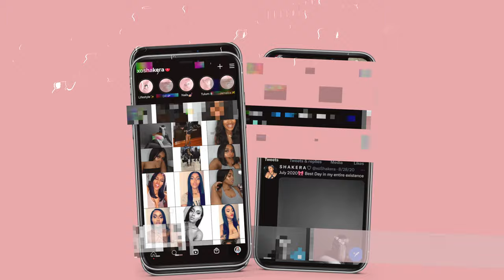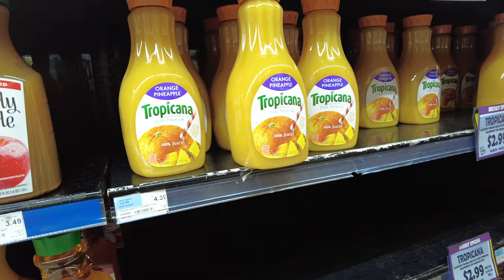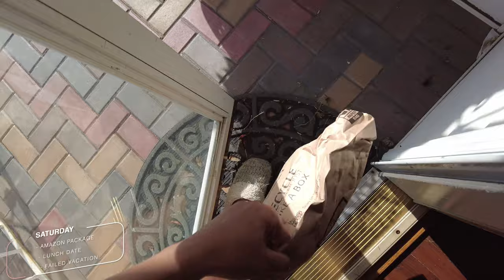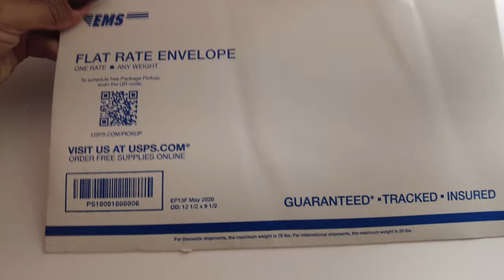WEEKLY VLOG ♡ Content Creator Struggles | Luxury Haul Balenciaga Hourglass Walket on chain | Crocs❄️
♡ W A T C H    I N   4 K  ♡

Intro 00:00
Tiktok French Toast  00:13
AfterWork Shenanigans 00:29
Haul (Zara,Crocs,Balenciaga & more) 02:25
Luxury Unboxing 04:47
Nail Fail 🥴 05:24
Madi showing off her lil walk 07:34
1st time making this 08:24
Amazon Haul 19:15
Missed my vacation 10:16
Content Creator Struggles 11:05
I bought something off IG (River Island) 12:17

            ♡ C H E C K     O U T     M Y    A M A Z O N     S T O R E ♡

✧ Camera: SONY A5000
✧ Lighting: Neewer Ringlight
✧ Softboxes & Umbrellas
✧ External Hard Drive

✧ Age: 27
✧ Name: Shakera Bunsie
✧ Nationality: Jamaican (Born & Raised)
✧ Location: New York
✧ Zodiac Sign: Pisces
✧ Birthday: March 14th
✧ Editing Software: Final Cut Pro X